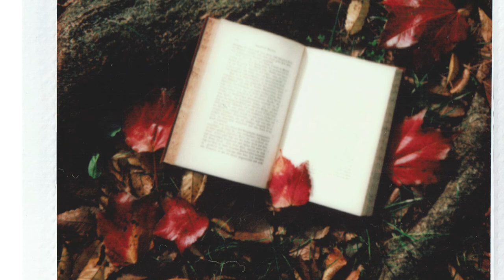Legământ de Grigore Vieru | Poezie Audio Recitată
Poezie de Grigore Vieru

VERSURI:

Lui Mihai Eminescu

Ştiu: cândva, la miez de noapte,
Ori la răsărit de Soare,
Stinge-mi-s-or ochii mie
Tot deasupra cărţii Sale.

Am s-ajung atunce, poate,
La mijlocul ei aproape.
Ci să nu închideţi cartea
Ca pe recile-mi pleoape.

S-o lăsaţi aşa deschisă,
Ca băiatul meu ori fata
Să citească mai departe
Ce n-a dovedit nici tata.

Iar de n-au s-auză dânşii
Al străvechii slove bucium,
Aşezaţi-mi-o ca pernă
Cu toţi codrii ei în zbucium